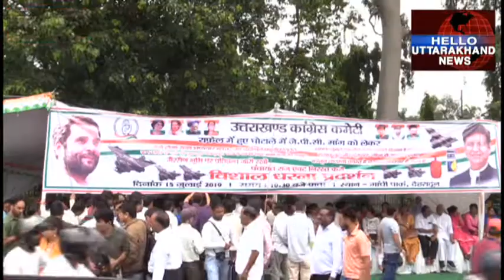उत्तराखंड: महंगाई, भ्रष्टाचार, कानून-व्यवस्था समेत तमाम मुद्दों को लेकर कांग्रेस ने किया प्रदर्शन